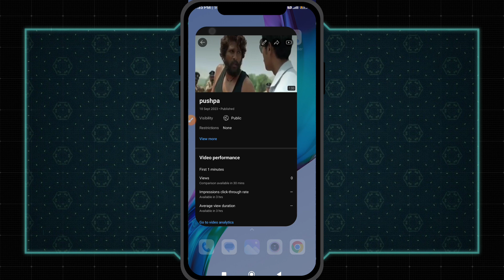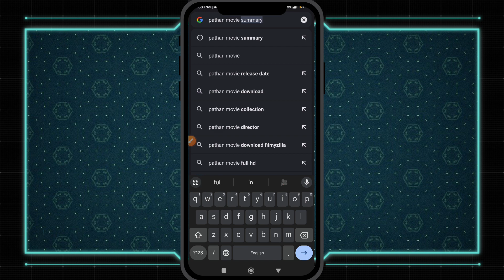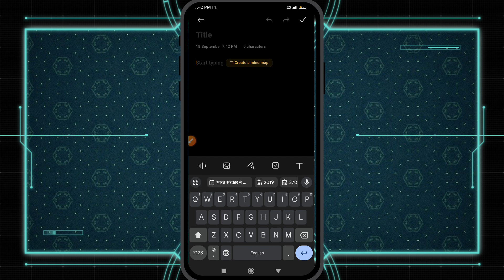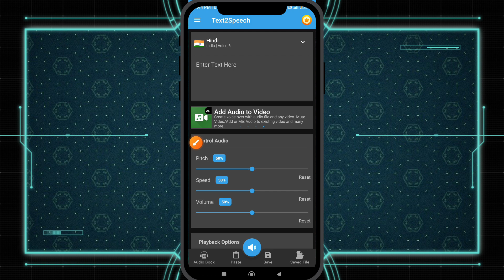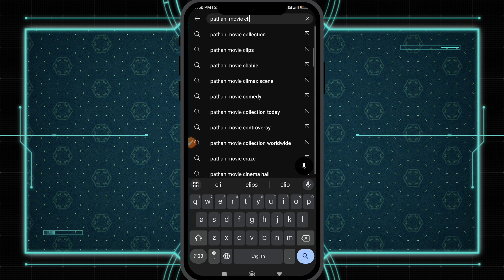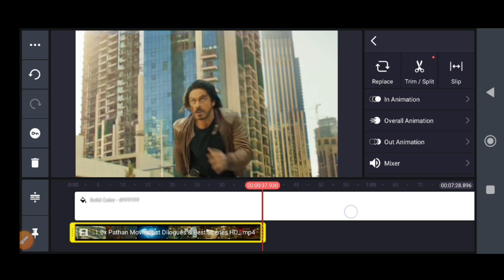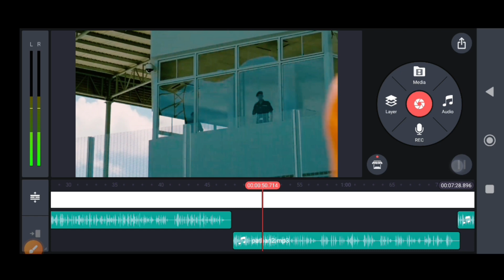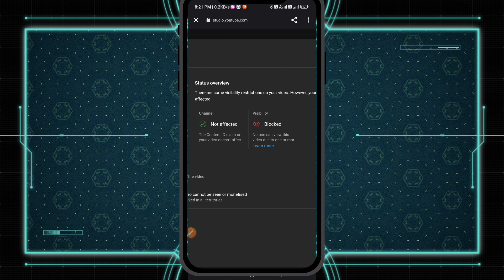🚀How to Upload Movie on Youtube without Copyright ❌| Youtube par Movies Kaise Upload kare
1) ABOUT US

Shahid k support :-

2) ABOUT VIDEO

Aaj ki is video me main aapko bataunga ki aap dusre ke video ko aap apna content kaise banaye

4) THIS VIDEO COVERS FOLLOWING TOPICS -

movie clip kaise upload kare without copyright youtube par movie upload karke paise kaise kamaye
movie clip upload karke paise kaise kamaye youtube par movie clip kaise dale without copyright
movie clip upload karke paise kaise kamaye upload movie clips without copyright
movies
movie clip
upload

7) NOTICE :-

1. This video is also for teaching purposes..
2. Some images are also used just for giving the clearance about the topic to the viewers.
3.We do NOT own the video materials which i used in my video all resource like picture or video from google or any other helpful site which help us to explain our video nicely or deeply so i credit to my all work to google or any other sites.

This channel does not provide any financial advice. All the information provided on this channel is for educational and informational purposes only.

📌 Contact With Me :( Follow Me )